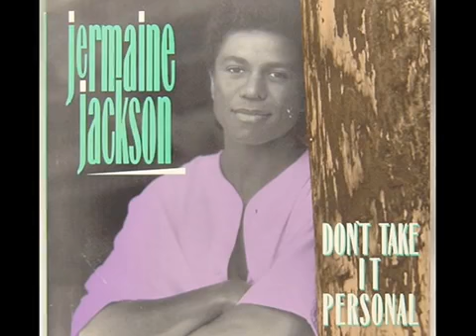Jermayne Jackson - Don't Take It Personal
Video Audio
Music Video
Orange Music Studio/OMS
#24 Frames Filmes/2020